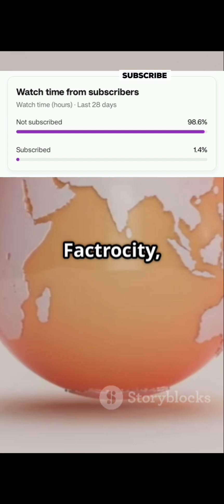🌍 10 Amazing Facts About Our Planet’s Geography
1. Africa has the largest desert but isn’t the driest continent. – The Sahara is massive, yet Antarctica technically holds the title for the driest desert.

2. There’s an underwater mountain range longer than any land-based range. – The Mid-Ocean Ridge spans about 65,000 km beneath the seas.

3. Canada has the most lakes of any country. – With over 31,000 lakes larger than 3 km², it’s the global leader in freshwater bodies.

4. Indonesia spans two continents. – Its territory lies across both Asia and Oceania.

5. There are no time zones in Antarctica. – Researchers use time zones based on supply routes or their home countries.

6. The longest glacier outside polar regions is in the Karakoram. – Siachen Glacier stretches about 76 km long.

7. The Amazon River carries 20% of all river water to the oceans. – It’s the single largest freshwater contributor globally.

8. Lake Baikal holds 20% of the world’s unfrozen freshwater. – This ancient Siberian lake is also the deepest on the planet.

9. There’s a place where four U.S. states meet at a single point. – The Four Corners joins Arizona, New Mexico, Colorado, and Utah.

10. Mount Chimborazo is the farthest point from Earth’s center. – Due to equatorial bulge, it lies farther from Earth’s center than Everest.